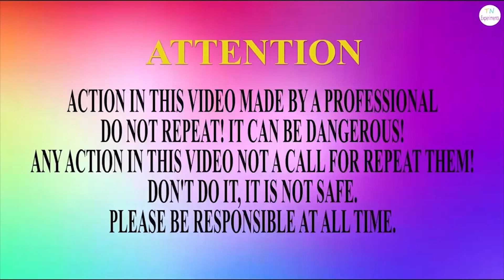COLORFUL ORBEEZ Experiment in the Toilet | Mentos and Coca Cola, Fanta, Pepsi, Mirinda, Sprite